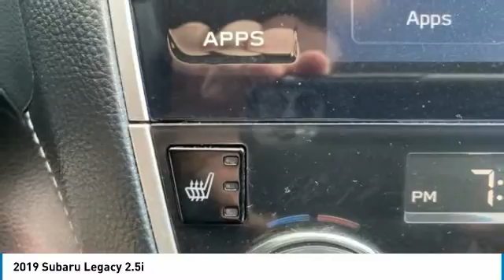2019 Subaru Legacy Lynchburg VA P8070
This 2019 Subaru Legacy 2.5i in Crimson Red Pearl / ALL WHEEL DRIVE (AWD) / BACK UP CAMERA / HEATED FRONT SEATS / CARFAX 1-OWNER /  BALANCE OF FACTORY WARRANTY REMAINS / SPLIT FOLDING REAR SEATS / FRONT BUCKET SEATS / CRUISE CONTROL / BLUETOOTH / MULTI MEDIA DISPLAY SCREEN / POWER WINDOWS / POWER LOCKS + MIRRORS / ALLOY WHEELSbrbrStock numbers starting with VA are located at Terry Auto Outlet at 2828 Candlers Mtn Rd, Lynchburg, VA. Stock numbers starting with CC are located at Terry Clearance Center at 18145 Forest Rd, Lynchburg, VA Stock numbers starting with SB are located at Terry of South Boston at 1426 Wilborn Ave South Boston, VA. All other stock numbers are located at Terry VW Subaru at 19134 Forest Rd, Lynchburg VA 24502.